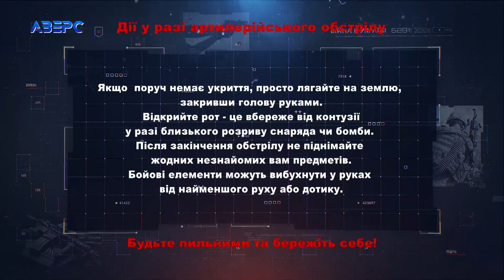Дії у разі артилерійського обстрілу